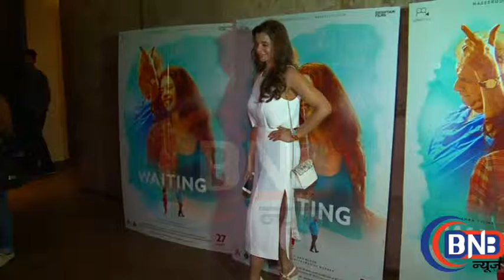screening film waiting